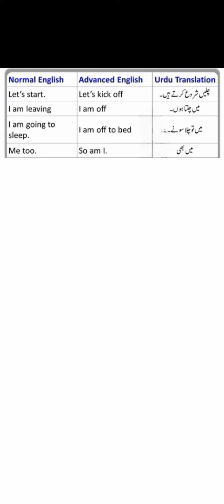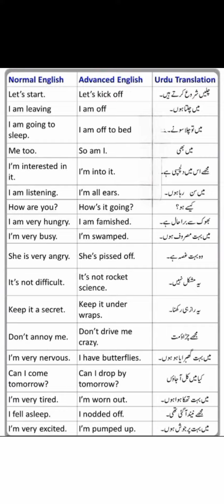Normal English to advanced English |easy learning |ZeeknowledgeWorld